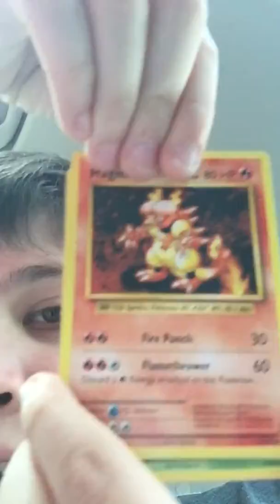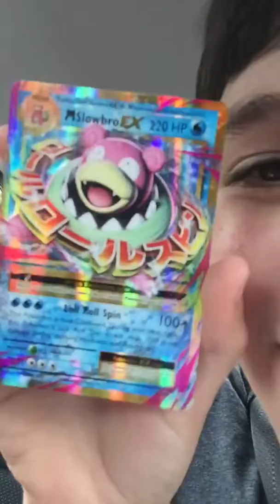Single Pokémon evolutions pack opening